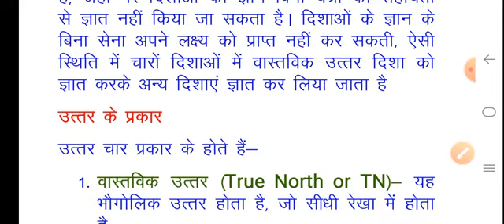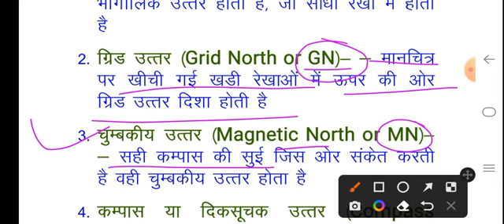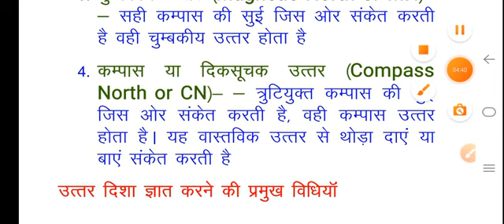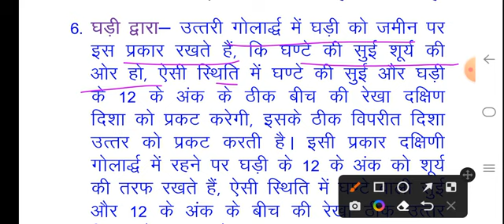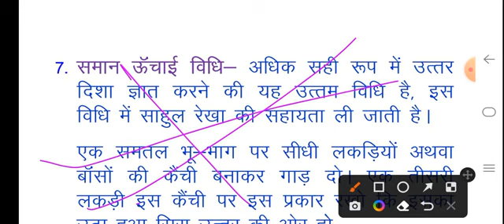प्रयोगात्मक, अध्याय- 4, उत्तर दिशाओं का अध्ययन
b.a. फर्स्ट सेमेस्टर प्रयोगात्मक, उत्तर प्रदेश के प्रमुख विश्वविद्यालयों के रक्षा एवं स्ट्रैटेजिक अध्ययन विषय के पाठ्यक्रम पर आधारित, उत्तर दिशाओं का अध्ययन, उत्तर के प्रकार, b.a. फर्स्ट सेमेस्टर प्रैक्टिकल, सैन्य विज्ञान, मिलिट्री साइंस,  डिफेंस स्टडी, सुभाष मौर्य सैन्य विज्ञान चैनल